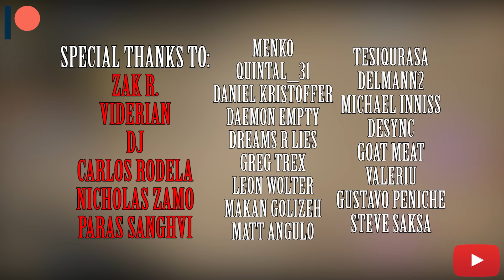The most Underrated Fully Open World RPG from 2008 | Sacred 2 Worth Playing?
Install Ace Defender to enjoy the new feature and hero now using this link and receive 10 Royal Recruit tickets after completing Level 2-8

Hello there my RPG lovers 00:00
What is Sacred 2? 0:05
Sponsor segment: Ace Defender 0:59
Unique classes 2:20
Two campaigns & Multiple Gods 2:55
The beginning of the game 3:45
My Shadow Warrior & The Inquisitor 4:23
Goofy story 5:21
Unique take on the gameplay 5:56
Hit chance? 8:03
Abilities & Combat Arts 8:25
Attributes & Itemisation 10:40
Mounts 11:54
Quests 12:30
The Visuals 13:18
The World map 13:48
My General Impressions 14:14
A Unique Experience 14:53
Outro 15:14